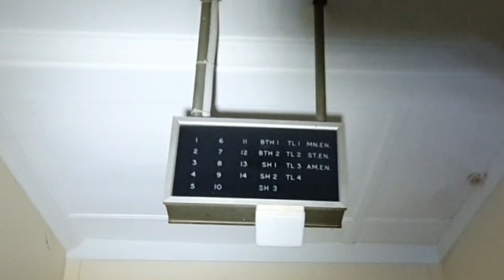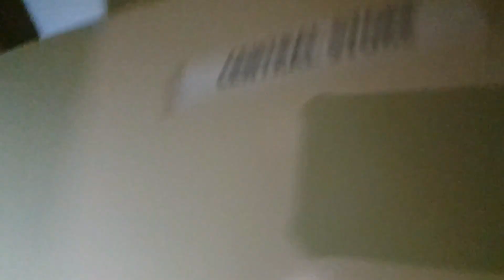PARANORMAL ACTIVITY IN ONE OF AUSTRALIA'S MOST HAUNTED NURSING HOMES | Abandoned Australia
G'day everyone, today we explored this gorgeous nursing home...this explore had a twist...we encountered some paranormal activity in this investigation within this nursing home.

You'll be suprised at what we uncover.

PeaceOut